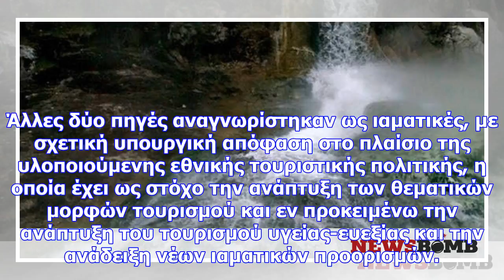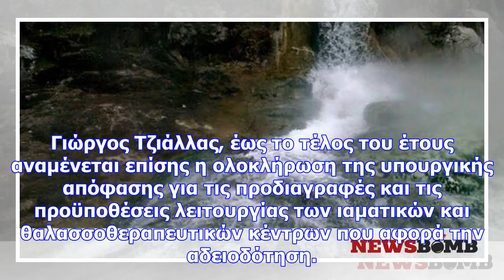Αναγνωρίστηκαν ως ιαματικές δύο πηγές σε γρεβενά και φθιώτιδα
Άλλες δύο πηγές αναγνωρίστηκαν ως ιαματικές, με σχετική υπουργική απόφαση στο πλαίσιο της υλοποιούμε...